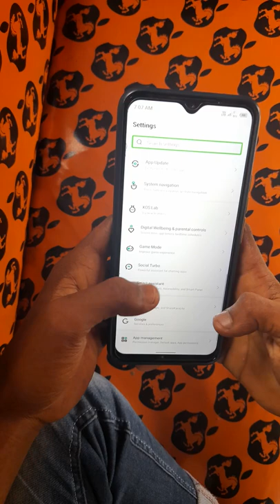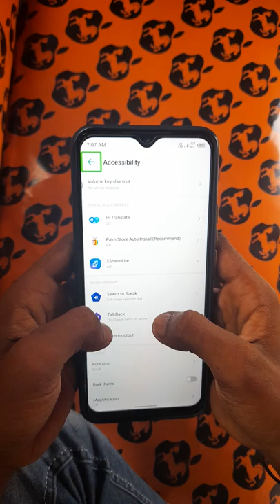Infinix Smart 5 Me Accessibility Ko Off Kaise Kare Infinix Smart 5 Mobile Accessibility ko Off Kaise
How To Talk Back Ko Off Kaise Kare
Accessibility Off Kaise Kare
Agar Aap ke Phone me Accessibility On Ho Hate To Use Band Yani Off Kaise Kare
Apne Ghar Baithe Bilkul Asan
Trika Se Bilkul  Asani Se
Yani Ke Talk Back Ko Band Stop Kaise Kare